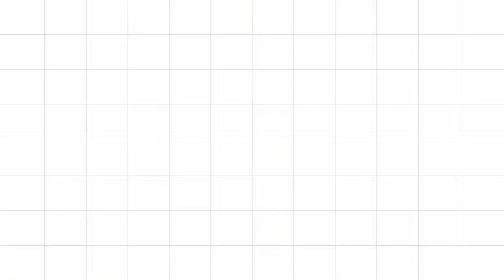ATEEZ CHAOTIC KIDS cute & funny moments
ATEEZ (에이티즈) is an 8-member group under KQ Entertainment. The group consists of Hongjoong, Seonghwa, Yunho, Yeosang, San, Mingi, Wooyoung, and Jongho. Junyoung will no longer be a part of the final lineup. They debuted on October 24th, 2018 with the songs ‘Treasure’ and ‘Pirate King’. On July 8th, 2019, ATEEZ signed with USA record label RCA Records.